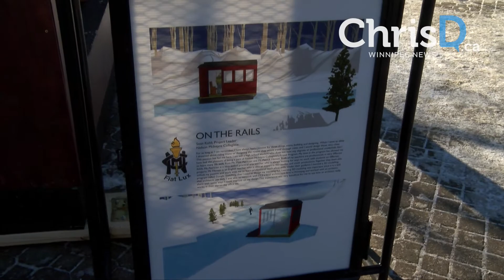Warming Huts Come Together at The Forks - January 27, 2017 - Winnipeg, Manitoba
Warming huts take shape as part of an international competition at The Forks.